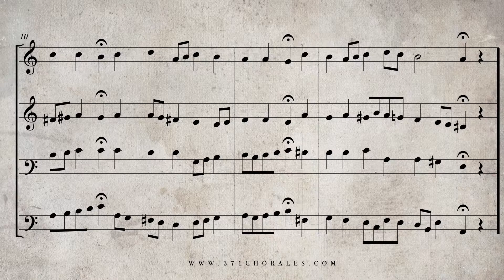285. Wär' Gott nicht mit uns diese Zeit, BWV 257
iTunes Need a little help hearing the individual voices? Check out these playlists with isolated voice tracks for all 371 chorales! The full 4 voice harmonization is played afterwards in each of the videos.